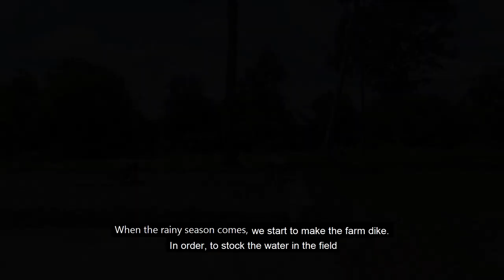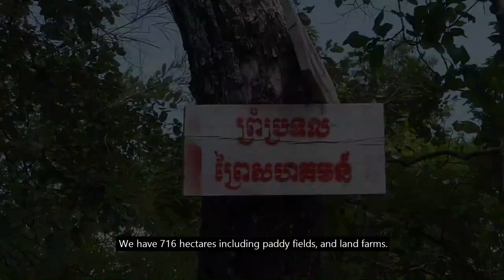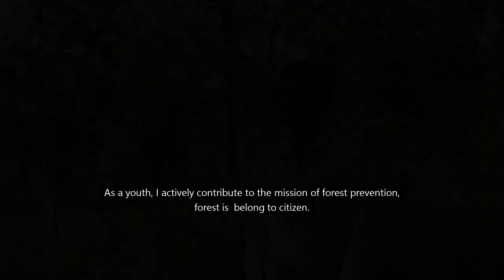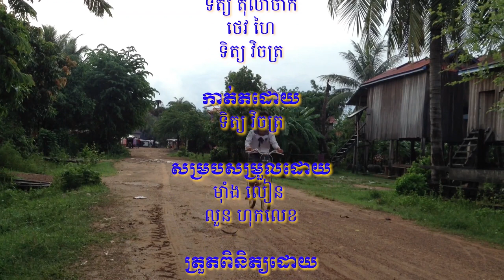ការអភិរក្សធនធានធម្មជាតិ នៅក្នុងឃុំរៀបរយ | Natural resources reservation in Reab Roy commune PVH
ការអភិរក្សធនធានធម្មជាតិ
Natural resources reservation in Reab Roy commune PVH

ផលិតដោយ៖
យុវជនភូមិស្រែ ឃុំរៀបរយ ស្រុករវៀង ខេត្ដ ព្រះវិហារ
គាំទ្របច្ចេកទេសដោយ៖
- Conserve Indigenous Peoples Languages Organization (CIPL)
- Cambodia Indigenous Youth Association (CIYA )